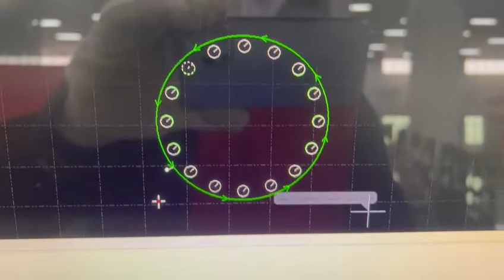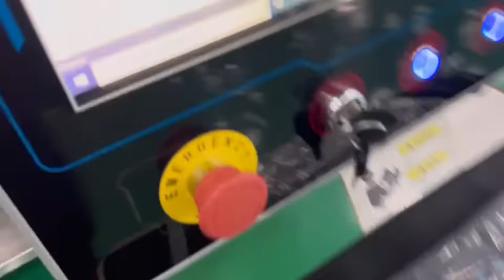12mm 스텐레스 (6000W) 전문 정밀 레이저 절단기, 가공기, 커팅기, 컷팅기